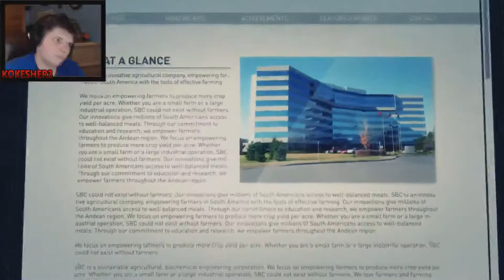GHOST RECON WILDLANDS GAMEPLAY - Car Hunting - Campaign Part 34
I've been called to duty in Tom Clancy's Ghost Recon: Wildlands, time to take down a drug dealer #420 As always any likes, comments, and subscriptions are greatly appreciated. :)